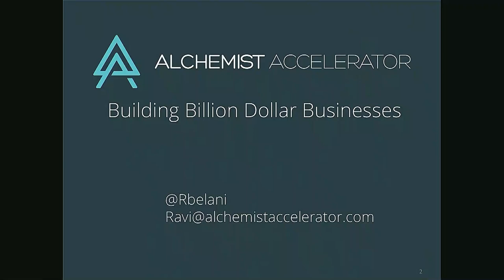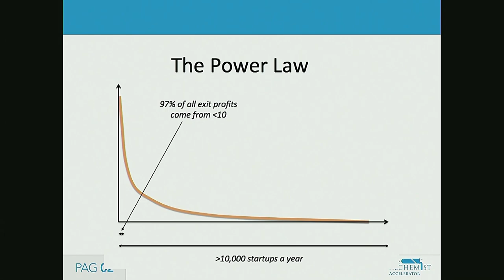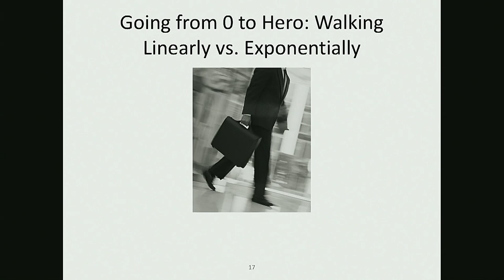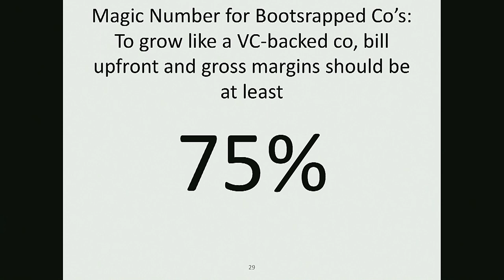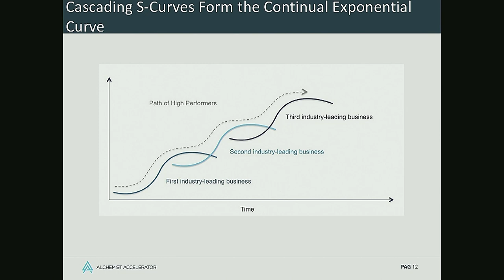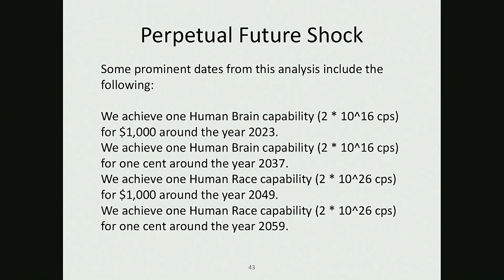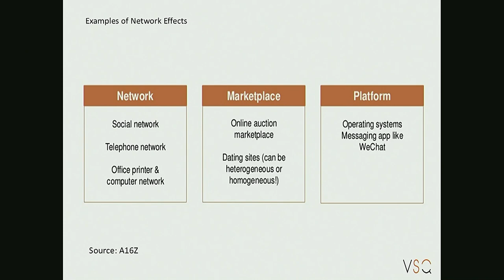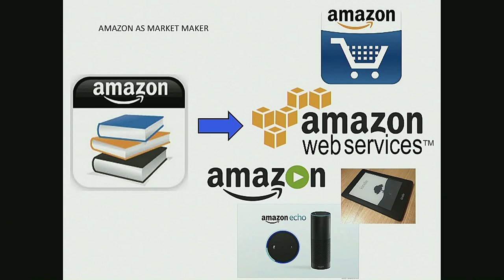Stanford Seminar - Building Billion Dollar Businesses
Ravi Belani
Alchemist Accelerator

As a lecturer in Stanford’s Department of Management Science and Engineering, Ravi Belani regularly teaches MS&E 472, the Stanford course associated with the Entrepreneurial Thought Leaders series. He is also the managing director of Alchemist Accelerator, an accelerator program that focuses on enterprise businesses and has funded startups like LaunchDarkly, Rigetti Computing and Zipongo. Before Alchemist, he spent four years as an associate at the VC firm DFJ. There, he was instrumental in backing the company that later became Twitch, which was acquired by Amazon for $970 million in 2014. In this talk, he draws on his keen observations of the Silicon Valley ecosystem to identify the factors that align to create the most transformational venture-scale businesses.